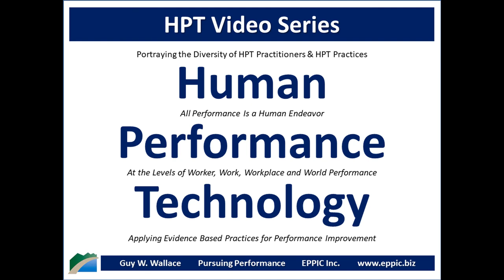HPT Video 2020 - Jeff Dalto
Skype interview with Jeff Dalto by Guy W. Wallace, recorded on March 5, 2020, regarding Jeff's background, education, career history and how he came to an HPT - Human Performance Technology - and - Evidence Based Practices for Performance Improvement approach in his work in L&D and Performance Improvement.